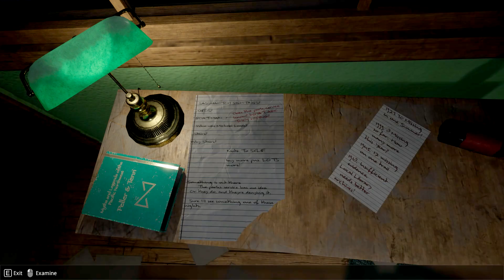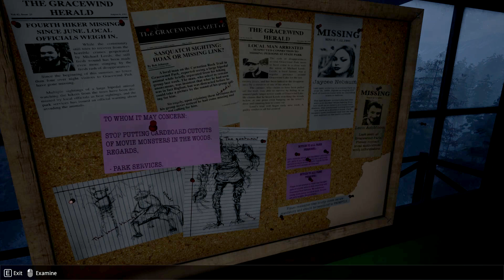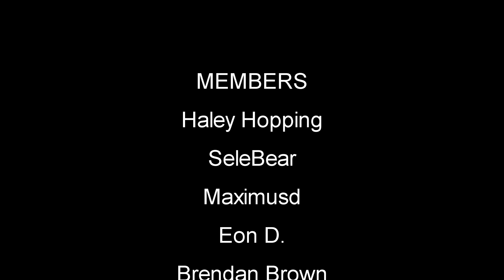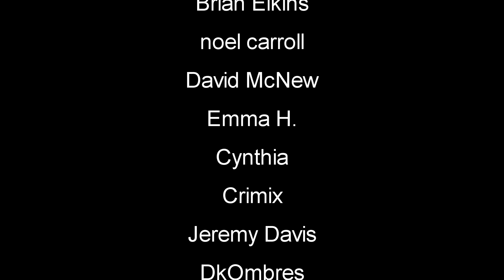Do You Copy? | First Look Gameplay